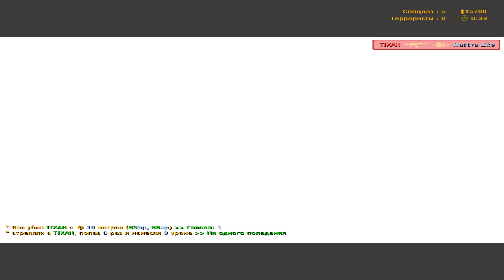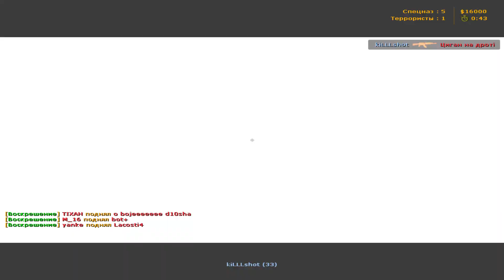Nastya and useful summer shooting games for kids cs 1.6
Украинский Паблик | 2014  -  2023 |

Здесь можно заказать вышивки самые дешевые по Украине ВИШИВАЙКА +

Nastya Like